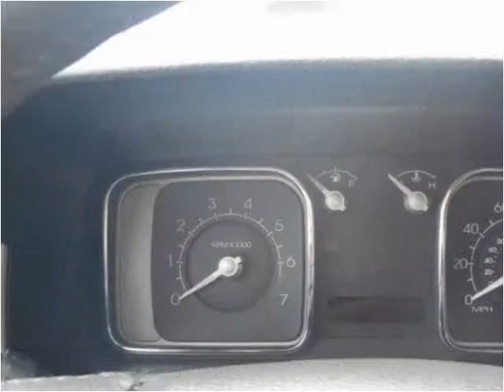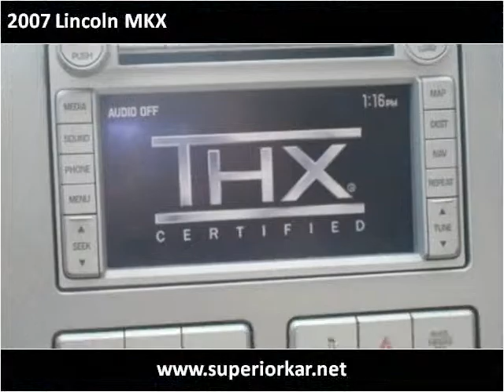2007 Lincoln MKX Used Cars North Hollywood CA